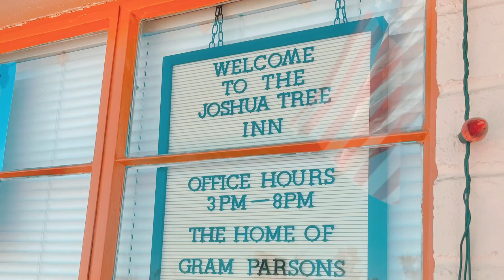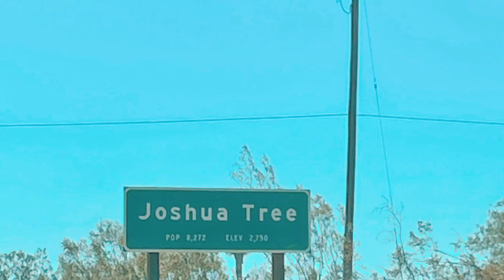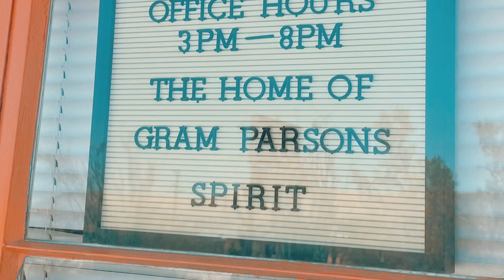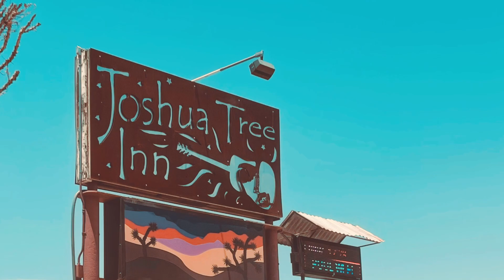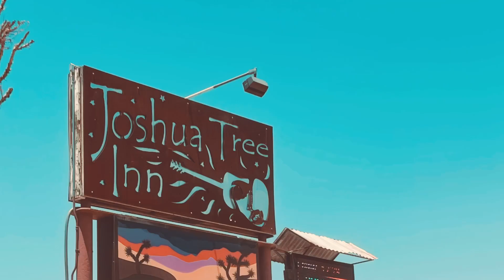The Only Other Thing is Nothing (original song and video)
This song took me a year to write - started it during a trip to Joshua Tree and the Salton Sea, and finished it yesterday.

Original demo recording by Robert Bourque, photos by Jolie Bourque, video editing and production by Dominic Bourque.

RIP, Gram Parsons.